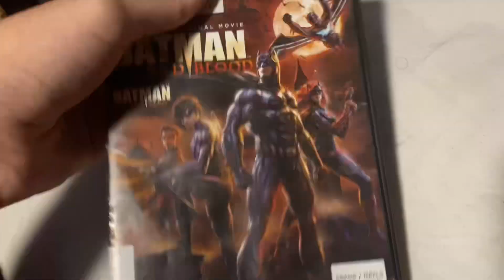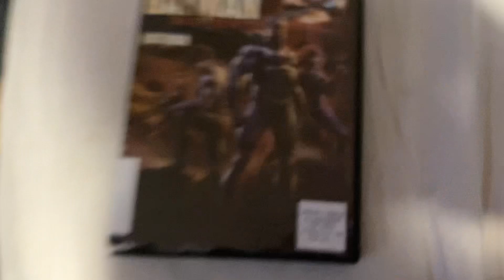Opening to Batman Bad Blood 2016 DVD